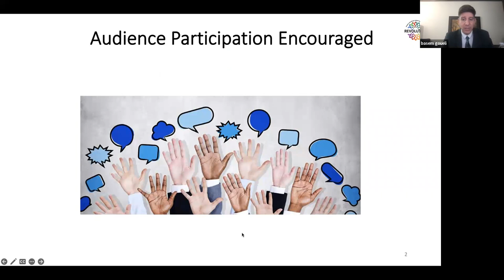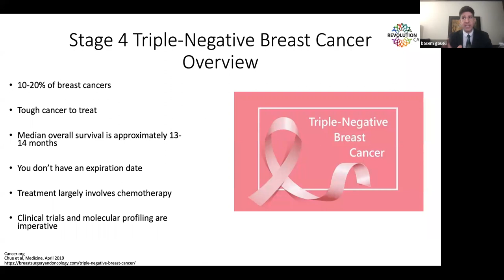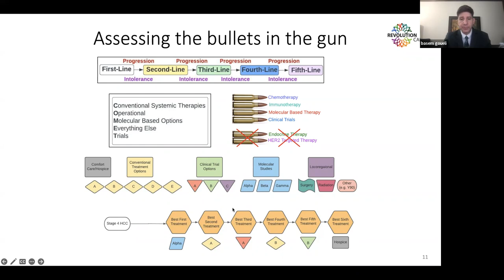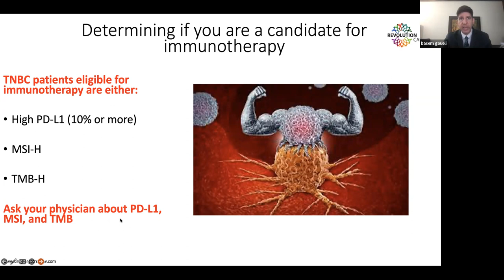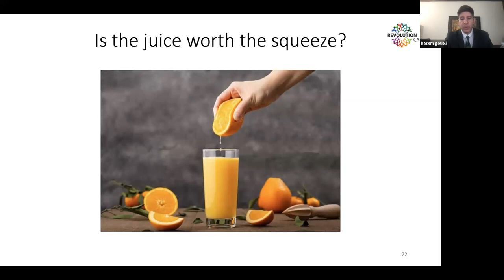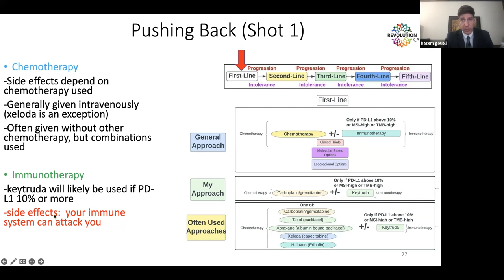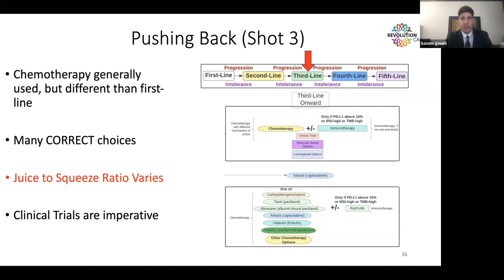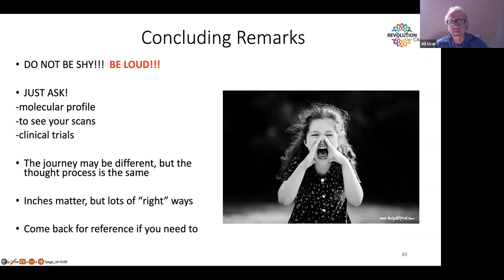Stage 4 Breast Cancer - Part 4/4 - "Treatment of stage 4, triple-negative breast cancers"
Part 4 of Stage 4 Breast Cancer for the "If I Were Your Family Member" Cancer Patient Series is directed toward patients with breast cancers that are triple-negative (do not make the estrogen receptor, progesterone receptor, or HER2).

Patients with stage 4 breast cancer that are triple negative should watch the following "If I Were Your Family Member" talks in sequence:

1)  Optimizing Your ability to fight cancer
2)  Stage 4 Breast Cancer Part 1
3)  This talk (Stage 4 Breast Cancer Part 4)
of the "If I Were Your Family Member" Cancer Patient Series.

Dr. Basem Goueli MD, Ph.D., MBA does things you have never seen as he discusses:
1)  Understanding the protein expression profile of your cancer (Estrogen Receptor, Progesterone Receptor, HER2)
2)  Overview of stage 4 triple negative breast cancer
3)  No 2 stage 4 triple negative breast cancers are the same
4)  Playing chess, not checkers, against cancer
5)  Molecular profiling overview
6)  Discussion of immunotherapy and its role in treating stage 4 triple negative breast cancer
7)  Discussion of olaparib and BRCA1 and BRCA2 inhibitors.
8)  Walking you through your personalized breast cancer journey
9)  Determining the bullets in the gun to fight your cancer
10)  Discussion of bullet 1 (first-line treatment) with discussion of immunotherapy side effects
11)  Discussion of bullet 2 (second-line treatment)
12)  Discussion of bullet 3 onward (third-line treatment onward)
13)  Brain metastases in breast cancer and the use of radiation, surgery (rare), and drugs that cross the blood-brain barrier

This episode builds off of part 1/4 of stage 4 breast cancer in this series and should be viewed in the sequence above.